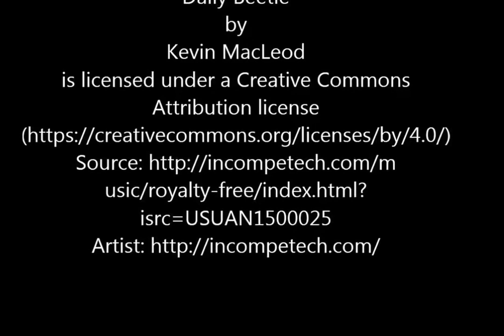DIY Hiasan Pensil Dari Kain Flanel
Aplikasi kreasi dari flanel untuk menjadi sebuah hiasan dapat menjadi berbagai bentuk dan dapat di aplikasikan pada berbagai benda. Selain warna kain yang menarik dan ketebalan dari kain juga menjadi salah satu alasan bagi kreator dalam memilih kain ini sebagai hiasan.
Berikut adalah tutorial membuat hiasan pencil dengan menggunakanan kain flanel, bunda dapat merubah boneka pada hiasan pencil tersebut dengan berbagai bentuk dan keinginan.
Semoga menjadi inspirasi Bunda dalam berkreasi. Selamat mencoba

February 2017
@ EL MOVIE

SOUNDTRACK

Swoosh

Daily Beetle
by